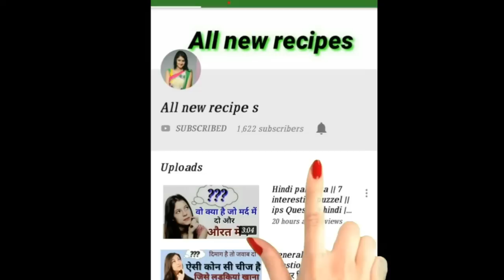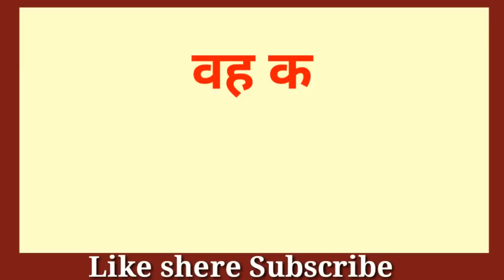All new recipes || 8 interesting General knowledge question || Hindi paheli || Gk हिंदी पहेलिया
नमस्कार आज में आप को पूछने वाली हु आप को हिंदी में पहेली जो आप को जरूर पसंद आएगी ।
मेरे सभी सवाल General knowledge question होते है ।।
में IAS के सवाल होता है
IPS General knowledge questions